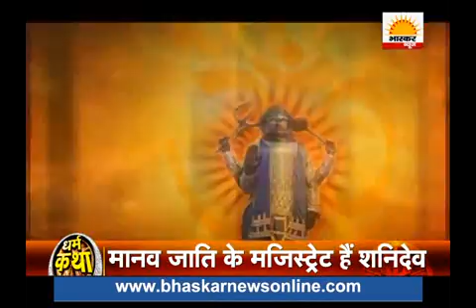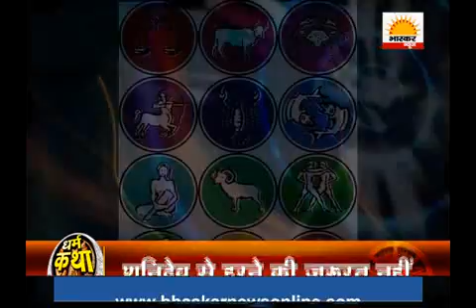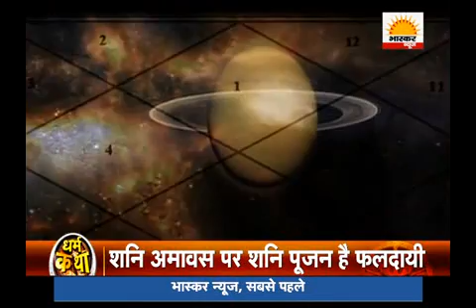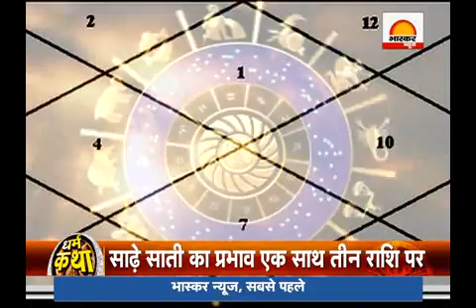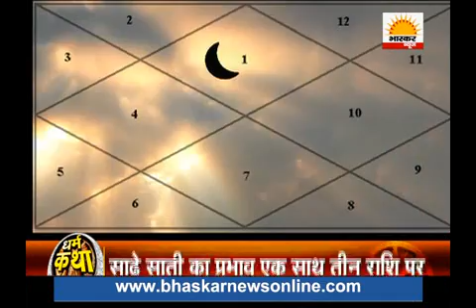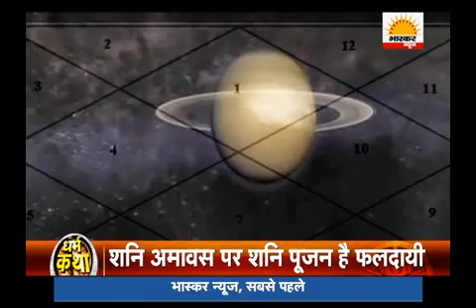धर्म कथा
शनि देव हिन्दू धर्म में पूजे जाने वाले प्रमुख देवताओं में से एक हैं। ऐसा माना जाता है कि शनि देव मनुष्य को उसके पाप कर्मों का दण्ड देने का काम करते हैं। आइए आज हम आपको धर्म कथा के इस एपिसोड में शनि देव के विभिन्न स्वरुपों के बारे में विस्तार से बताते हैं।